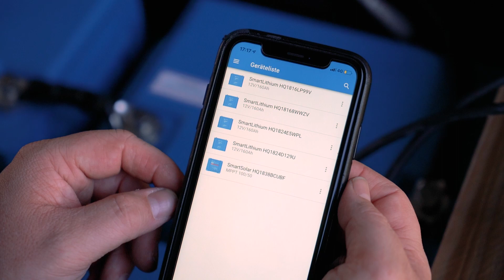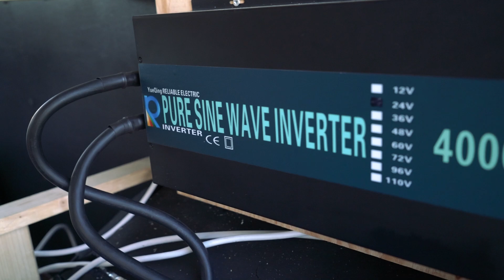Camper Ausbau: Solaranlage montieren + anschliessen 🔆🔌(Episode 3)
Willkommen zur dritten Ausgabe von Pimp My Camper! 🚐
In diesem Teil dreht sich der D.I.Y.-Ratgeber rund um die Montage der Solaranlage und den Anschluss der Elektronik. 🔆 🔌

Lukas entscheidet sich für vier Monokristallin 300 Watt Solarpanels und erklärt Schritt für Schritt, wie er diese an seinem Citroën Jumper L4H2 anbringt. 🔧
🥘 Da der 30-jährige IT-Spezialist in seinem Camper einen Induktionsherd einbauen will, zeigt er uns, welche spezielle Geräte er benötigt, um von Sonnenlicht zu normalen Hausstrom zu gelangen. MyCamper wünscht viel Vergnügen mit Pimp My Camper #3! 🎥

❗️Korrektur: Lukas verdoppelt die Ampère-Stunden von 160 auf 320 und nicht wie im Video erwähnt auf 230.

👩‍💻 Du möchtest mehr über den D.I.Y.-Umbau erfahren? Hier geht es zum Blogbeitrag

👉 Du möchtest selber einen Camper mieten für dein Abenteuer? Hier kannst du rumstöbern: